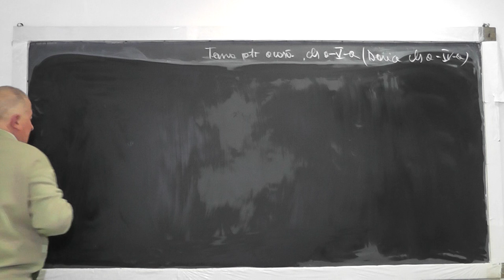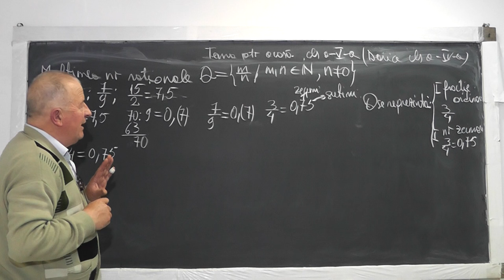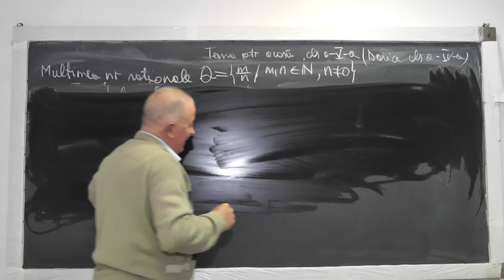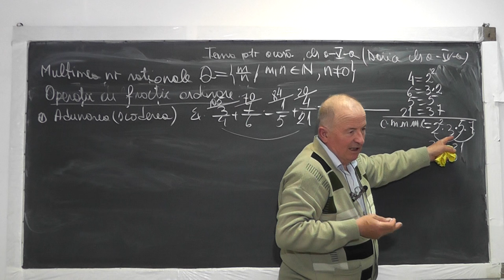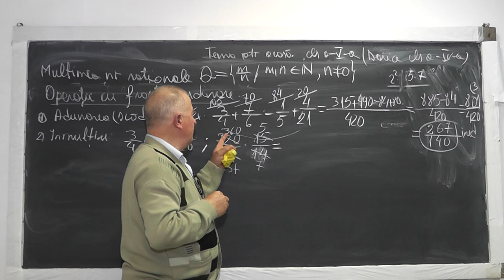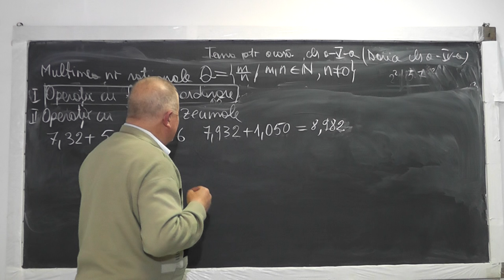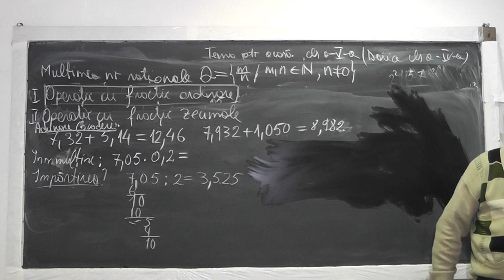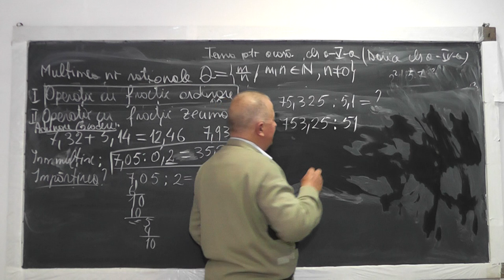1/2 Lectia 956 Operatii cu numere rationale sub forma de Fractii zecimale sau Fractii ordinare Cls 5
Aceste lectii sunt sustinute de voi si daca va sunt utile, as aprecia un Like, Share, Comment - In aceasta lectie de matematica pe care o puteti vedea in direct si pe ne ocupam de tema pentru acasa la clasa a V-a. Din cuprins: Exercitii cu operatii cu fractii ordinare, operatii cu fractii zecimale, trecerea dintr-o forma in alta, pasii de obtinere a restului impartirii a 2 numere zecimale cu o precizie stabilita.